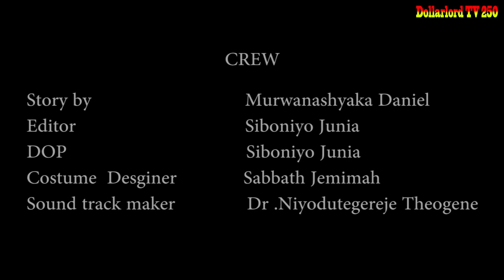Ishyari EP 116 Film Nyarwanda Nshyashya || Rwanda Movies || Dimbamo Professor Film Ep 66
Iyi Film Ishyari EP 116 Lucky Yambaye Ikanzu Arko Bamumereye Nabi. Nizerereko Iri  Bubashimishe